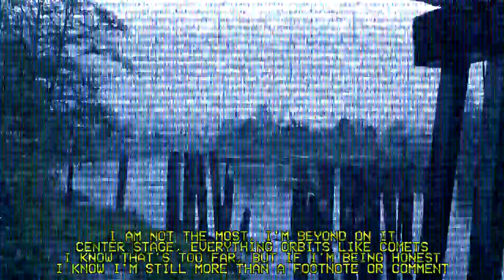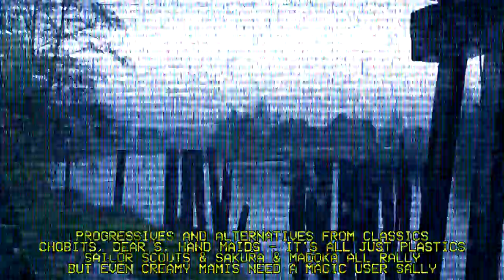Ultraklystron - Constant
Lyrics:
ch.
I am not the most, I'm beyond on it
Center stage, everything orbits like comets
I know that's too far, but if I'm being honest
I know I'm still more than a footnote or comment

Check the catalog and respect the content
Maybe give that a blog if it's not dauntin'
Either way I move along, spit otaku sonnets
Others come and go, while I remain a constant

v1.
Joined a lot of discords that I'm never gonna post in
Gotta a lot friends bored that I can't blame for ghostin
Others actually ghosts and they weigh upon me daily
These shinigami go in and forever assail me

Sure that all the nerds bored, I'm not the most nerdcore
As in not most of nerdcore: I just let my words soar
Seven bars deep and I'm sendin what these weebs hate
Bars without references, my preference is an endless eight

Tired of inspiration being entwined with tragedy
Bars made of anxiety just enshrined depravity
Peers try to tell me that this isn't how it had to be
But if I shy from society, perspicacity atrophies

Not in lost top 10s and never been in big 3s
Yet not once stoppin', uncensored no fig leaves
Fudanshi garbage man, never copping big pleas
Try to honor senseis past, yet I can't ever teach please

v2.
Left to wonder where the truth is, whose more useless
Separate the Hercules, the Jupiters and Zeuses
The Evas and Gundams from the Franxx yeah lets do this
Gunbuster vs. Guntank? you know whose losin'

Progressives and Alternatives from Classics
Chobits, Dear S, Hand Maids - it's all just plastics
Sailor Scouts & Sakura & Madoka all rally
But even Creamy Mamis need a Magic User Sally

More than like ten uh, owe a debt to Utena
But Dear Brother's tattooed on that like it's henna
Fruits Basket and Ouran provide massive gasps
But that melodrama needs Versailles & Glass Mask

It's so transparent: who's children, who's parents
Who's in it for the art, whose motives are errant
Who's Gendo Ikari, who's Shinji, who's Rei
Hard to say who's good, and who's out to betray